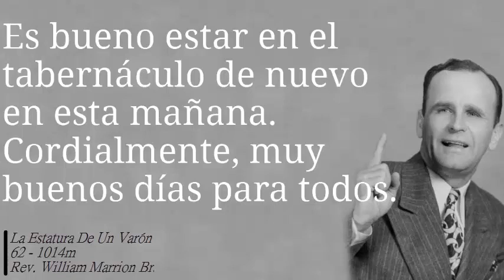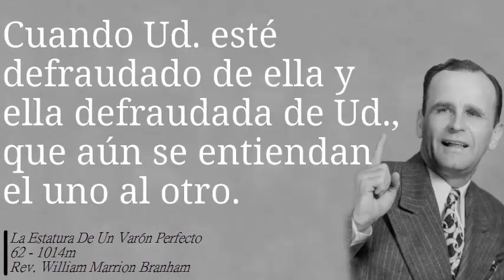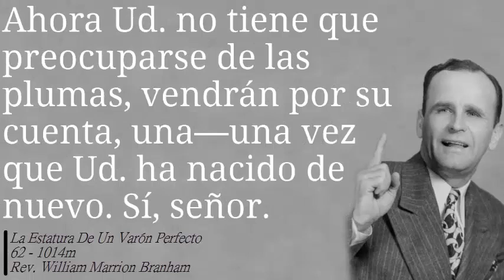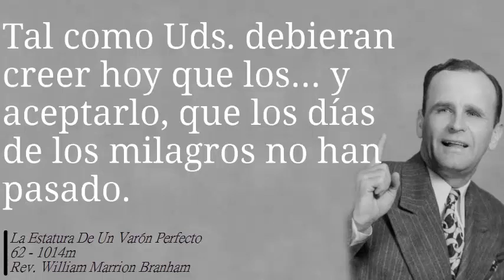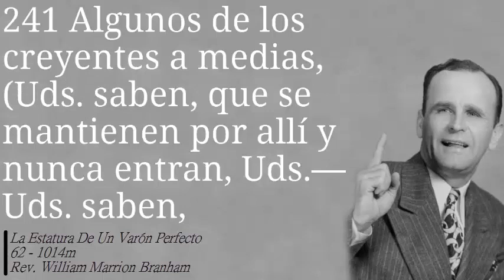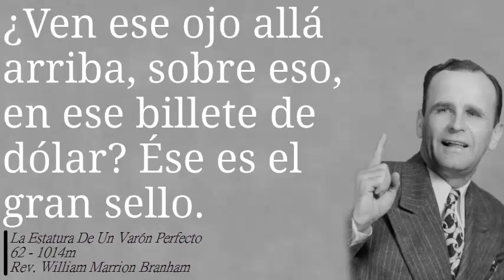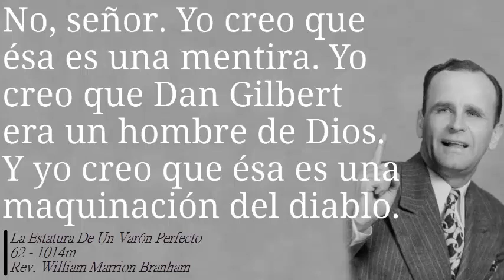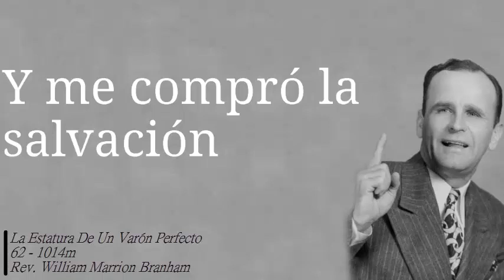62-1014m | La Estatura De Un Varón Perfecto | William Marrion Branham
Mensaje predicado por el Hno. William Marrion Branham el 14 de Octubre de 1962.

Audio y Subtítulos en Español simultáneo.